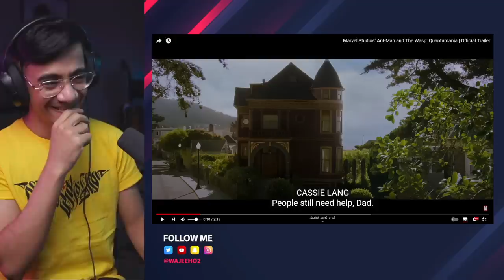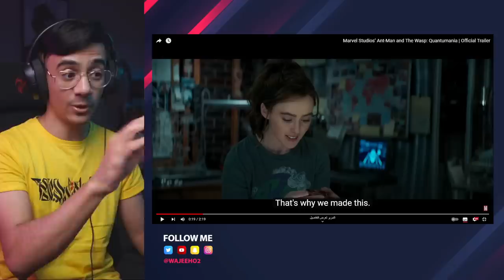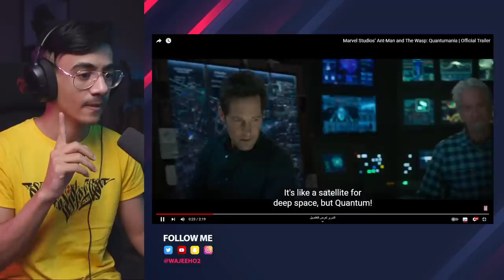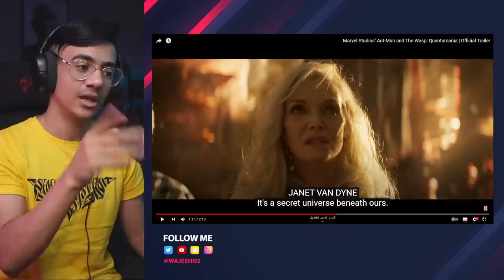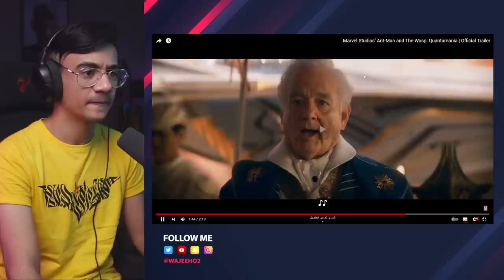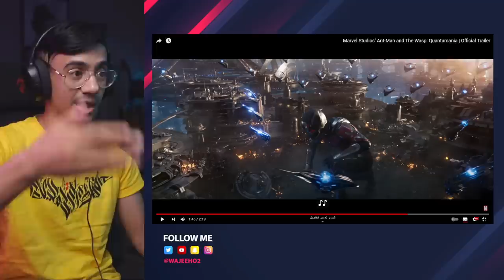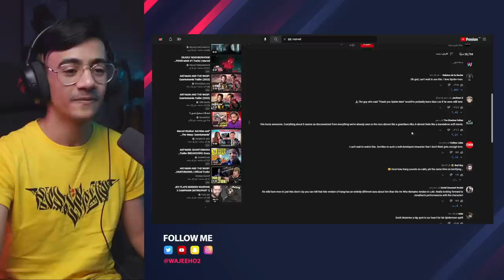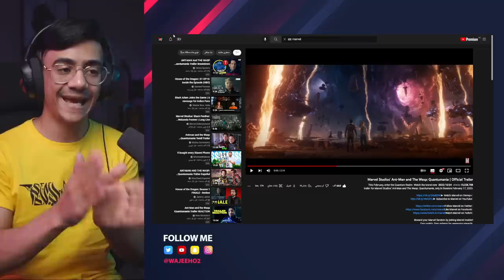أهم أفلام مارفل القادمة ! Ant-Man and the Wasp 🔥😨